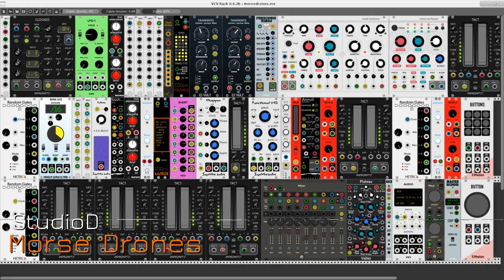Morse Drones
A self-performing patch for VCV Rack. The mschack Dronez module provides the primary textural and harmonic material which is then processed by the modal and texture synthesizers from Audible Instruments. The mschack Morze module converts its text to Morse code which is played by the Functional VCO by Squinky Labs, with added processing from the Annuli (aka Rings) module from Southpole. The Impromptu Tact/Tact-1 and Clocked modules are hard at work here, along with support from modules from the Autodafe, Befaco, Bogaudio, HetrickCV, Fundamental, RJModules, Frozen Wasteland, SynthKit, AS, ValleyAudio, Vult, and NYSTHI collections.